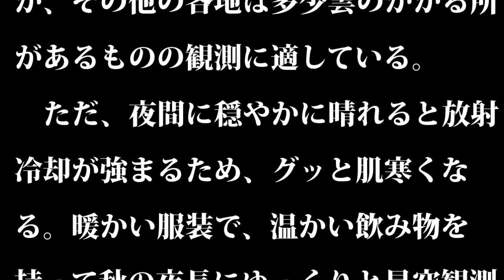オリオン座流星群 今夜がピーク！全国で観測チャンス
今夜オリオン座流星群のピーク　全国的に観測のチャンス

　きょう21日の夜からあす早朝にかけて、秋の天体ショーのひとつオリオン座流星群がピークを迎える。今年は月明かりの影響が少ないため条件は良く、観測をするには適している流星群と言えそうだ。

　目印となるオリオン座は、午後10時頃に東の空から昇り始める。流星が流れ始める地点は東の空となるが、流星は空一面に広がるためどの方角でもよく、空を広く見渡せるところが観測には向いている。また、日付が変わる22日午前0時前後になると月が沈むため、遅い時間ほど月明かりに邪魔されることなく観測できる。

　気になる空模様も条件はよさそうだ。今夜からあす朝にかけて日本列島は高気圧に覆われて、広い範囲で晴れる見込み。北日本の一部や沖縄は厚い雲に覆われて雨の降る所があるため、星空観測にはあいにくの天気となるが、その他の各地は多少雲のかかる所があるものの観測に適している。
　ただ、夜間に穏やかに晴れると放射冷却が強まるため、グッと肌寒くなる。暖かい服装で、温かい飲み物を持って秋の夜長にゆっくりと星空観測をするのはいかがだろうか。

関連動画

オリオン座流星群
オリオン座流星群 2015
オリオン座の下で
オリオン座の下でsex
オリオン座 季節
オリオン座 夏
オリオン座 神話
オリオン座の下で 歌詞
オリオン座 英語
オリオン座 流星群 2015
オリオン座 流星群
オリオン座 季節
オリオン座 夏
オリオン座 神話
オリオン座 英語
オリオン座 ベテルギウス
オリオン座 なくなる
オリオン座 画像
オリオン座 意味
オリオン座 アクセサリー
オリオン座 秋
オリオン座 天の川
オリオン座 明るさ
オリオン座 明るい星
オリオン座 アルニラム
オリオン座 aa
オリオン座 アルテミス
オリオン座 α星
オリオン座 赤い星
オリオン座 意味
オリオン座 一等星
オリオン座 位置
オリオン座 いつ
オリオン座 イラスト
オリオン座 位置 8月
オリオン座 イヤリング
オリオン座 一党制
オリオン座 位置 9月
オリオン座 逸話
オリオン座 ウィズ
オリオン座 宇宙人
オリオン座 動き
オリオン座 wiki
オリオン座 うさぎ座
オリオン座 英語
オリオン座 映画
オリオン座 絵
オリオン座 映画館
オリオン座 エデン
オリオン座 映画 伏見
オリオン座 大きさ
オリオン座 沖縄
オリオン座 小田原
オリオン座 お笑い
オリオン座 おおいぬ座 こいぬ座
オリオン座 歌詞
オリオン座 歌
オリオン座 漢字
オリオン座 書き方
オリオン座 カレー
オリオン座 カシオペア座
オリオン座 下 明るい
オリオン座 カシオペア 位置
オリオン座 下の星
オリオン座 壁紙 iphone
オリオン座 季節
オリオン座 消える
オリオン座 距離
オリオン座 季語
オリオン座 吉祥寺
オリオン座 聖闘士
オリオン座 消えた
オリオン座 曲
オリオン座 軌道
オリオン座 消える日
オリオン座 九月
オリオン座 クロス
オリオン座 熊本
オリオン座 クラブ
オリオン座 クイズ
オリオン座 クリップアート
首をかしげる オリオン座 意味
ペガサス座 孔雀座 オリオン座
クフ王 ピラミッド オリオン座
オリオン座 剣
オリオン座 毛皮
オリオン座 流星群 結果
オリオン座 光年
オリオン座 恒星
オリオン座 言葉
オリオン座 構成
オリオン座 高画質
オリオン座 光 何年前
オリオン座 さそり座
オリオン座 三ツ星
オリオン座 三ツ星 名前
オリオン座 三ツ星 距離
オリオン座 サイフ
オリオン座 さそり座 神話
オリオン座 さそり座 同時
オリオン座 探し方
オリオン座 さそり座 位置
オリオン座 三連星
オリオン座 神話
オリオン座 色
オリオン座 シリウス
オリオン座 写真
オリオン座 沈み方